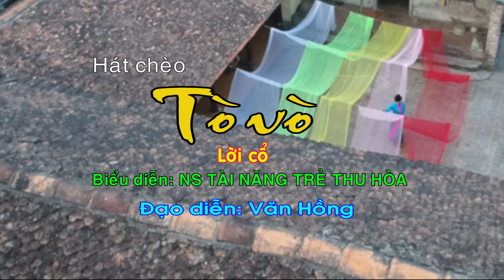Làn Điệu Tò Vò | Thu Hòa hát chèo [Official MV]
[Note: This is an original Chèo MV produced by THU HÒA, featuring Artist THU HÒA.]

LƯU Ý: XEM TỐT NHẤT Ở CHẾ ĐỘ PHÂN GIẢI MÀN HÌNH HD (1080 p)

Bài hát: Làn Điệu Tò Vò. Soạn lời: Chèo cổ.

LỜI BÀI HÁT:

NGÂM:
Ngày ngày dệt cửi í i, thiếp lại quay tơ
Ới tơ vương vấn vít, ngẩn ngơ thiếp í mong ì i chàng.

HÁT:
Gió, gió động song màn ì i i loan ì ì i í í i
Gió heo may về hạ qua thu lại, gây bao nỗi nhớ niềm thương
Trạch niềm ì ân ái, quạt nồng bên gối
Trăng dãi thời, trăng dãi màn loan ì ì i í í i

Nay chàng ơi có nhớ chăng, trống canh ba, chàng ngồi, chàng đọc sách mải mê, dầu hao là thiếp tôi rót, cũng chén trà khuya thiếp tôi khuyên, khuyên mời ì ì i í í i. Vách tường in í bóng hòa ì đôi ì ì i í í i

Vách tường in í bóng, bóng hòa đôi, cùng chàng quạt nồng khi ấp lạnh tựa gối í, kề vai i. Phượng loạn là loan hòa nhịp, trúc cùng mai, trúc mai giao, giao cành ì ì i í í i. Thuận hòa đôi mái đầu xanh ì ì i í í i.